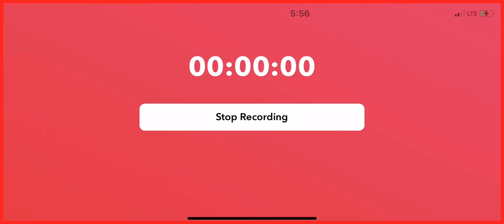Tegra: Part one (Maybe.) I love toasters,they toast toast.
So I found this little game while browsing the App Store and decided to try it out. Good thing there’s no annoying ads that play every five seconds.